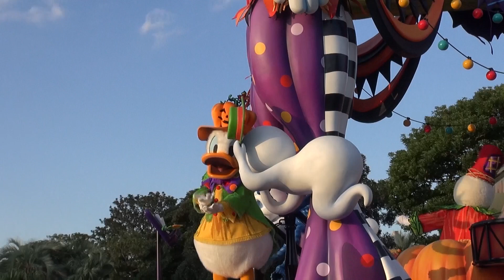20130929 HappyHelloweenHervest CHIP & DALE at HUB 2nd